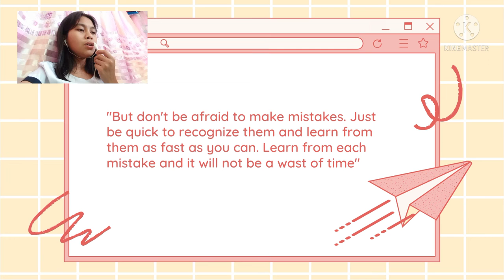Tony Tan Caktiong (Owner of Jollibee)-Entrepreneur in the Philippines